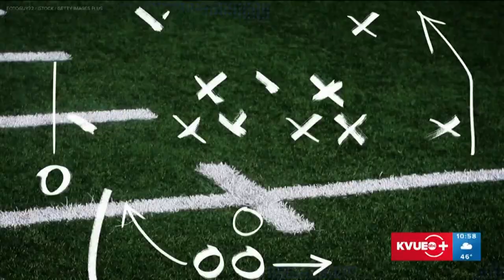Athlete of the Week: Vandegrift's Kevin Sanchez | KVUE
Sanchez defended his cross-country state title in the 6A division and recently signed with Notre Dame.